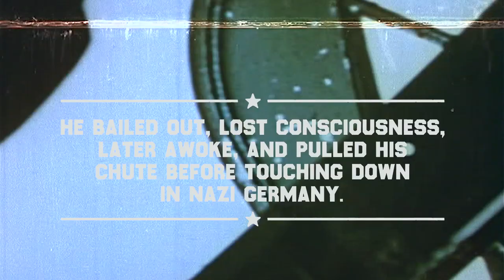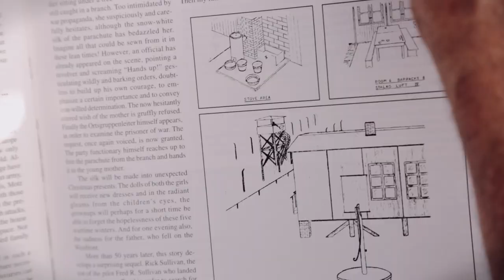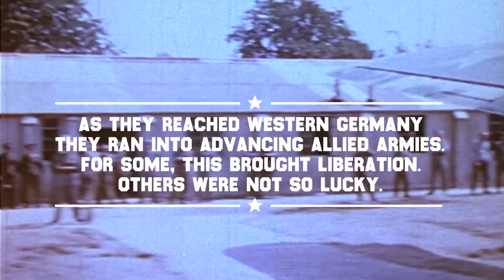Black Hills Ammunition Portraits of Courage- Charlie